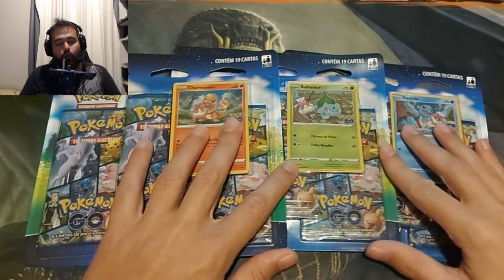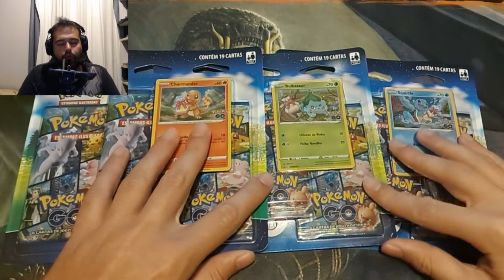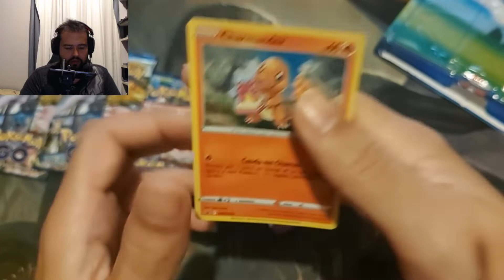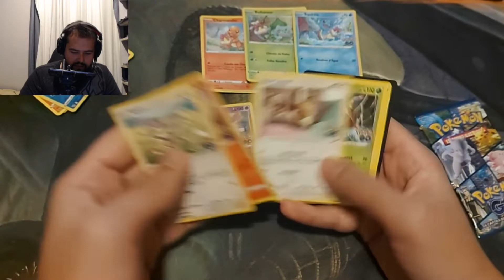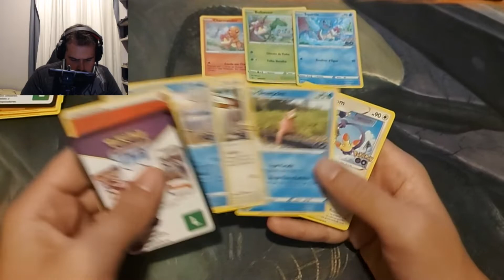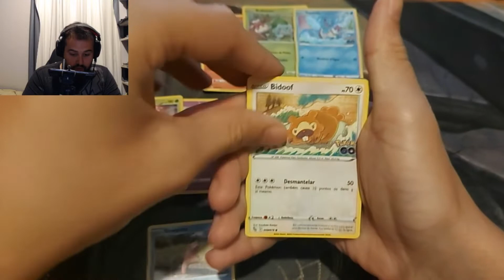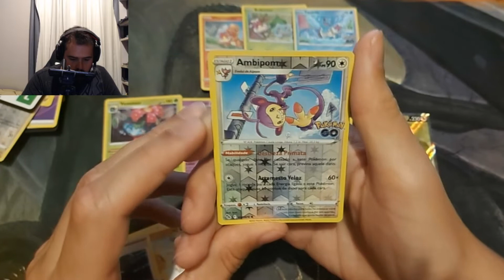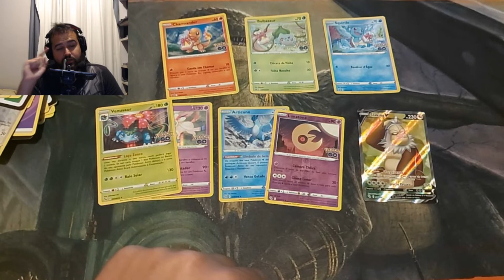POKEMON GO - BLISTER TRIPLO